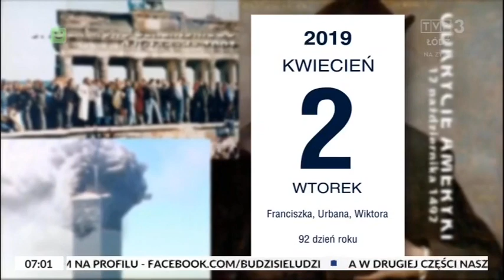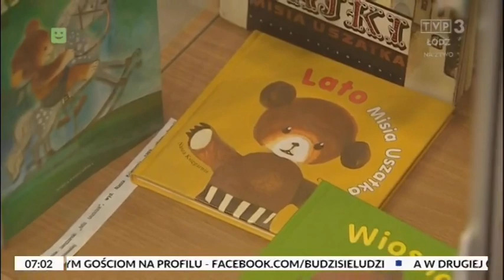Kalendarium (2 kwietnia)